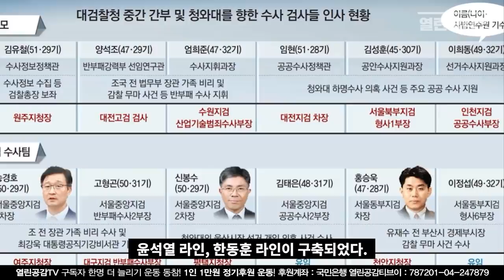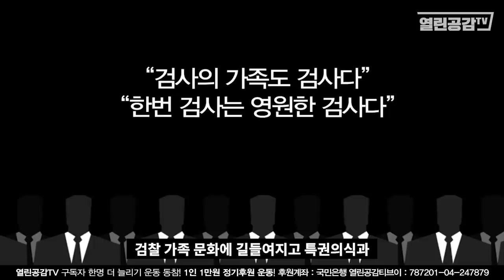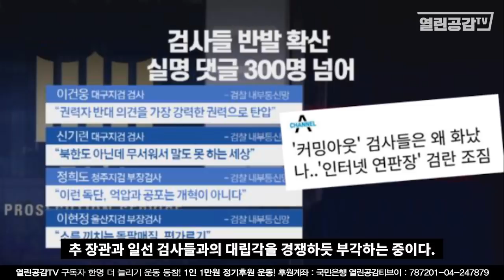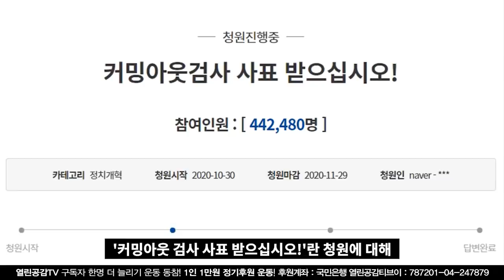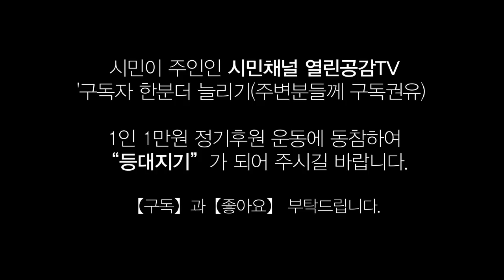유검무죄! 검찰독선! | 검사와 가족은 “불멸의 신성가족"인가 / 열린공감TV의 눈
검찰실세라인, 검사동일체, 제 식구 감싸기,  조직의 이익이 기준, 이슈를 이슈로 덮기,
정치검찰 이너써클, 인지수사, 기소권남발, 언론 플레이, 검언유착, 셀프기소, 일도이부삼빽,
특권의식, 검찰 무오류 신화, 검찰 가족 문화, 법과 원칙, 선택적 순종, 그리고 독재.